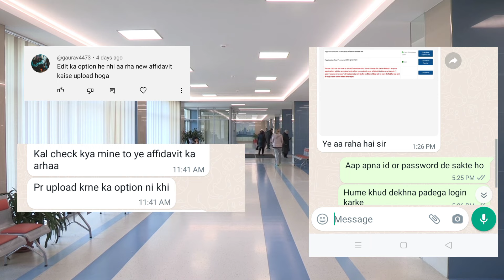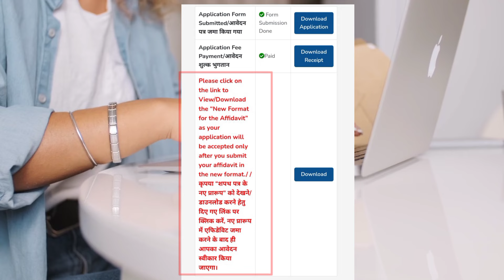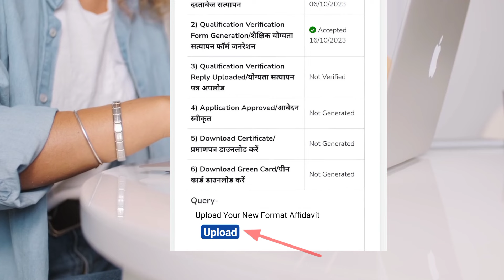Pharmacist Registration Status Error For Affidavit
More Queries -
Please click on the link to View/Download the “New Format for the Affidavit” as your application will be accepted only after you submit your affidavit in the new format./ /
Pharmacist Registration
central pharmacist registration
pharmacist registration process
pharmacist
pharmacist registration online
pharmacist registration certificate
pharmacist central registration number
central pharmacist registration process
pharmacist registration renewal
central pharmacist registration number
new kerala pharmacist registration link
registration
kerala pharmacist registration certificate renewal page
registration of pharmacist
provider status
pharmacist (occupation)
american pharmacists association (organization)
pharmacist provider status
pharmacist (profession)
provider status for pharmacists
pharmacist registration
what does provider status mean for pharmacists
how to check pharmacist registration status
how to check status of pharmacist license online
pharmacist job
pharmacy provider status
hospital pharmacist
pharmacist jobs 2020
pharmacist life
pharmacist registration
pharmacist registration online
up pharmacy council online registration
pharmacist registration process
pharmacist
check pharmacist registration online
pharmacist registration detail online कैसे पता करे?